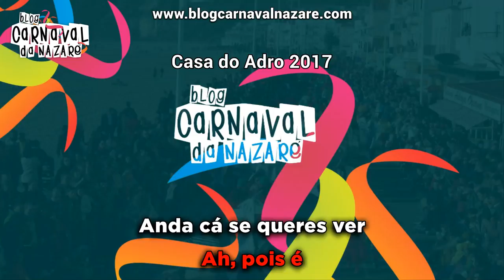Casa do Adro 2017 - Carnaval da Nazaré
O Blog Carnaval da Nazaré apresenta a marcha da Casa do Adro 2017

Letra: Maria Cecília Louraço e Sara Louraço
Música e Canta: Sara Louraço
Baixo Eléctrico: Filipe Vidal
Guitarra Eléctrica: Márcio Silvério
Produção Musical: Filipe Vidal e Márcio Silvério